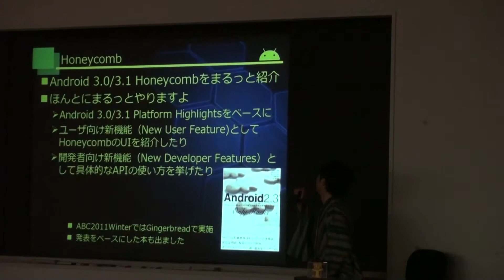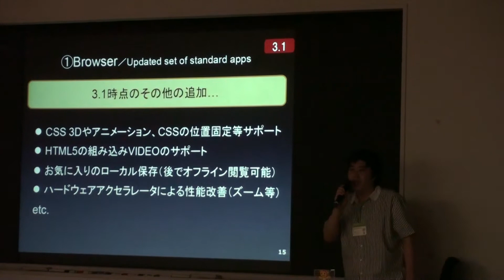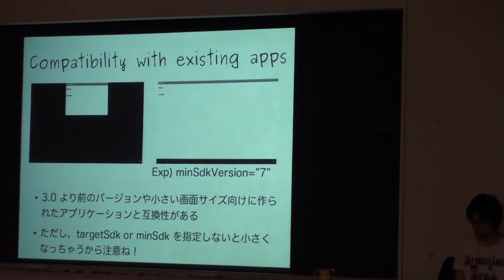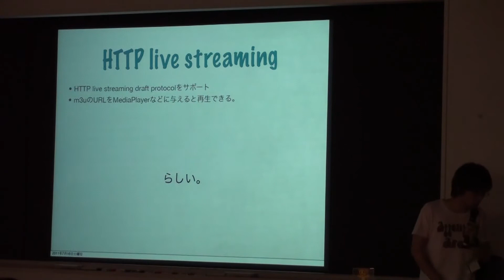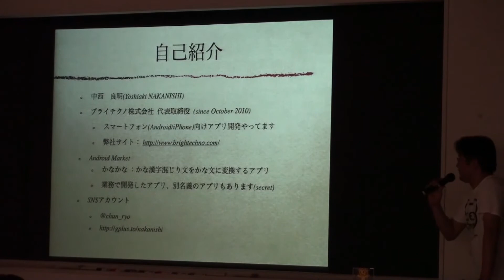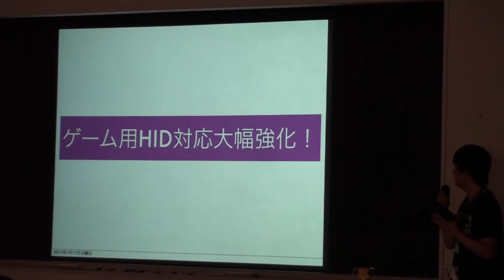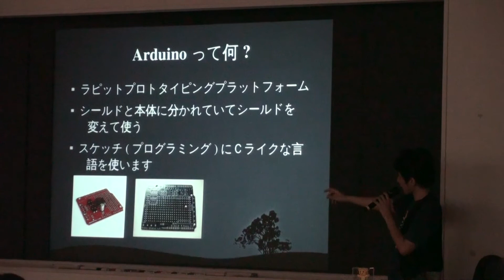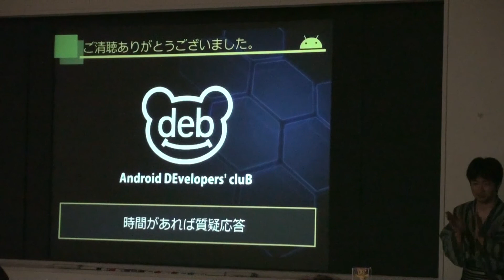ABC 2011 Summer 開発1トラック 1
Android Bazaar and Conference 2011 Summer 開発1トラック 1

Android Developers' Club （デ部）のゆかいな仲間たち
Android3.0/3.1 HoneycombとAPI解説